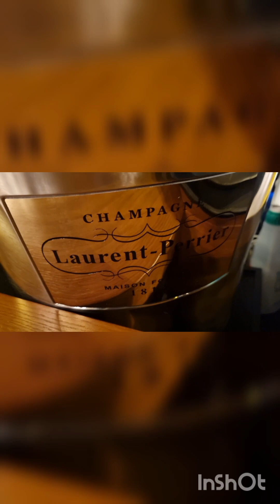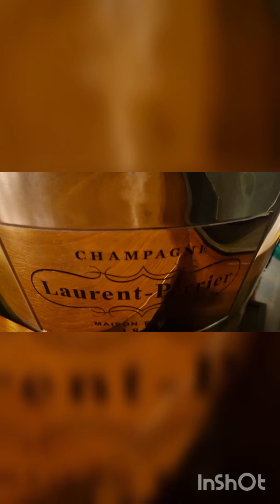Plopsaland De Panne Belgium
Follow my other channels for more different vlogging and experiences.

veel kijkplezier